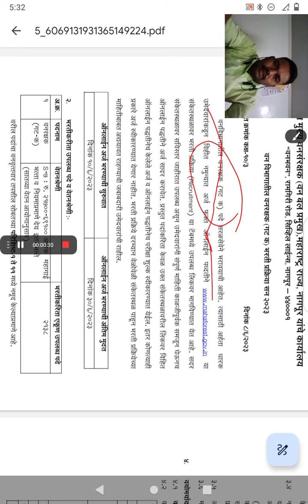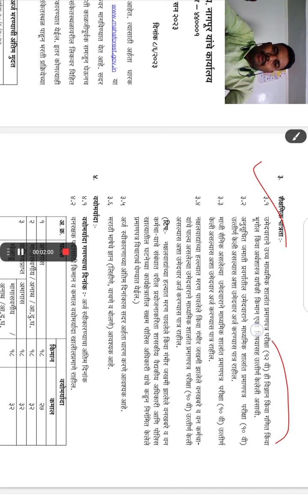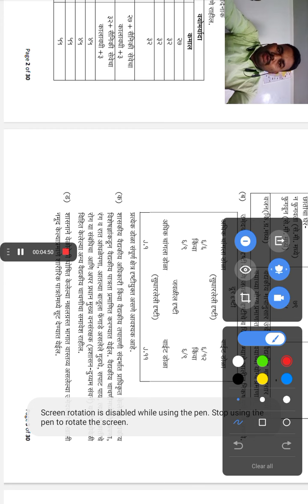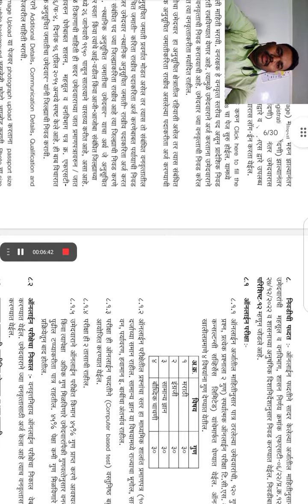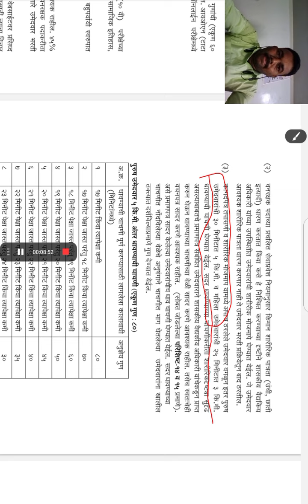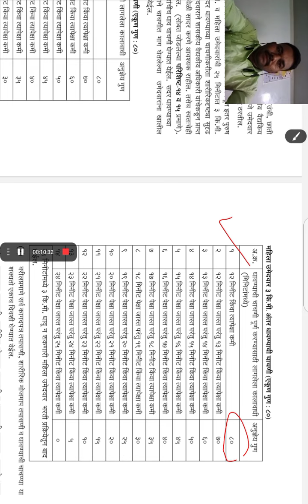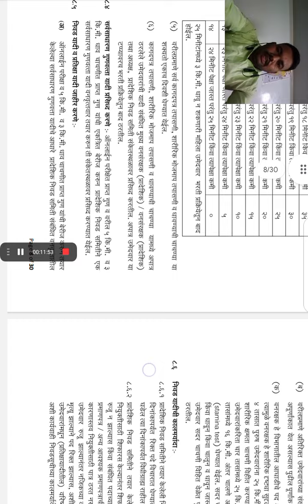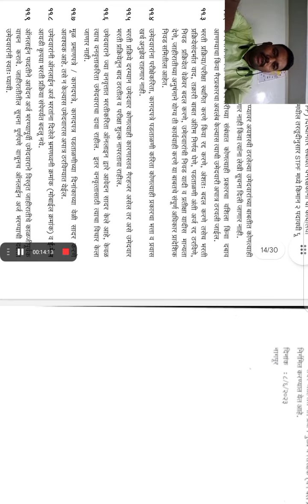Forest Department - Advertisement for Forest Guard Details By Nilesh Ekade Patil Agr Guide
महाराष्ट्र शासन वन विभाग मद्ये वनरक्षक या पदासाठी अर्ज प्रक्रिया सुरू झालेली आहे . या पदाचे फॉर्म  12 वी पास झालेले विध्यार्थी भरू शकतात अर्ज प्रक्रिया, पदासाठी असणारा परीक्षा अभ्यासक्रम, परीक्षा पद्धती, परीक्षेसाठी असणारे विषय. या सर्व गोष्टीची माहिती या Video मद्ये सांगितली आहे